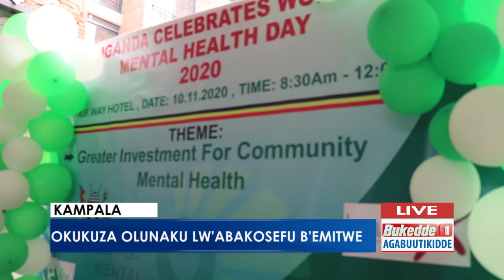Agabuutikidde: Okukuza olunaku lw'abakosefu b'emitwe.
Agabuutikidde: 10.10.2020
Rose Kigongo